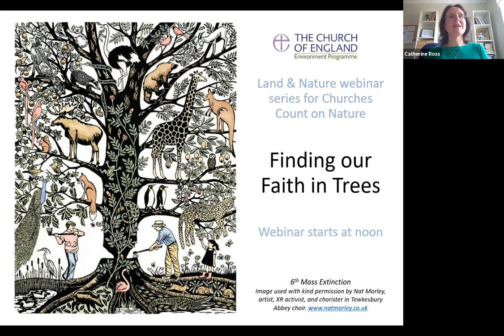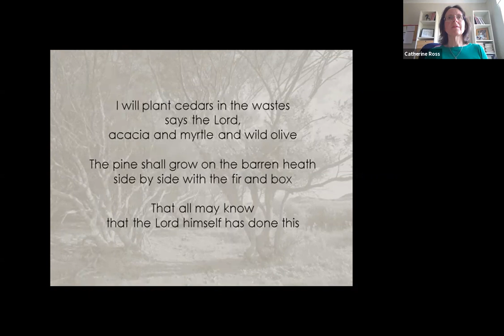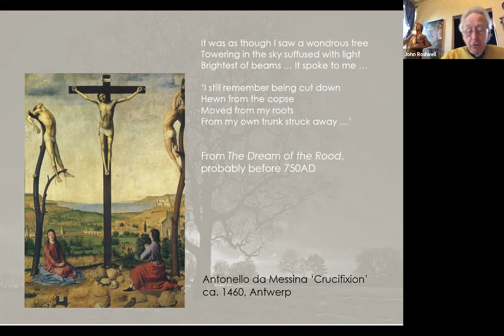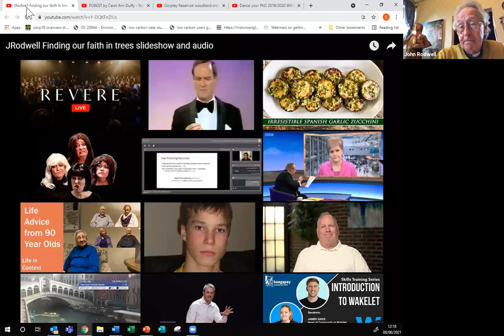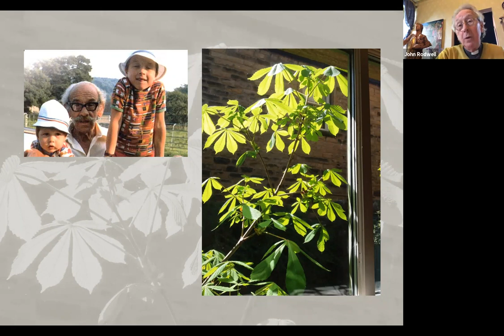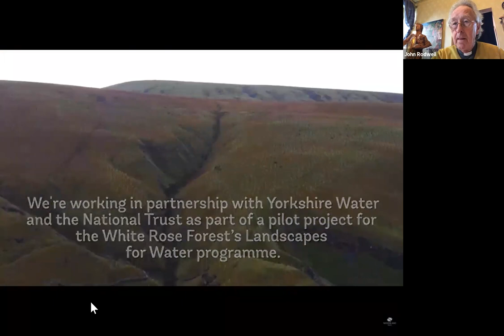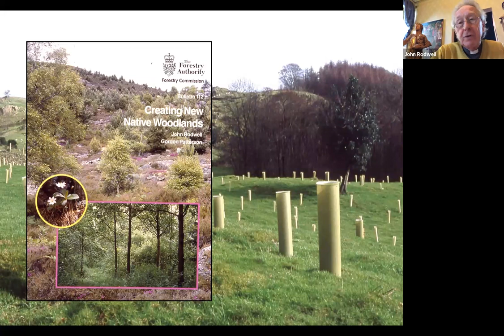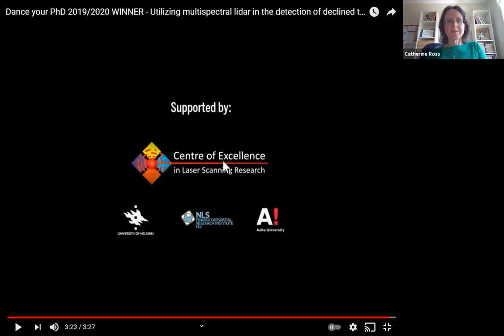Finding our faith in trees (John Rodwell) A Churches Count on Nature webinar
This webinar talks about what the wood has to tell us : Christian symbolism of trees/Counting the rings - trees in our history/Wood, foliage, fruit - using and delighting in trees/Who belongs in the wood - native trees and incomers/Joining in the story - planting trees and wilding.

Speaker: John Rodwell works as a priest and ecologist together.  He is co-author of Creating New Native Woodlands and chair of the Land & Biodiversity Group of Diocesan Environmental Officers.